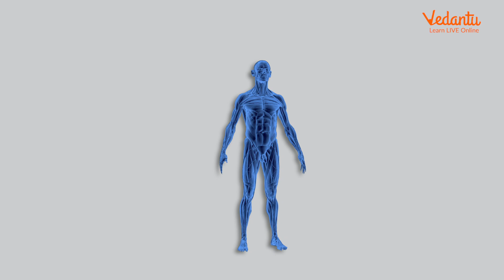NEET Elite Launch | New NEET English Channel | Vedantu NCERT 11&12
So, we are here to reveal the secret. The trailer is here, but the biggest reveal will be on 18th Oct. So get ready to learn NEET in English. Now Learn NEET in English from our professional teachers.

📌Hello Students, the KBC HOT SEAT is waiting for you. Play VQuiz and stand a chance to get shortlisted to play Fastest Finger First on KBC. Hurry Up and grab your chance!

1. Unlimited LIVE class with your favorite teachers.
2. Unlimited Doubt Solving in Live class.
3. Fun interactive learning with in-class quiz and leaderboard.
4. Get full access to structured long term courses.
5. Chapter-wise micro-course and Revision course before the exam.
6. One subscription, unlimited access to Live Class, Test Series & Assignments.
7. Make your own study plan and learn from the comfort of your home and device.

✅✅Clear your subject-oriented doubts with your favorite Teachers. So join the telegram group now, Click now

✅✅Follow us on Top Social Media Websites:
Happy Learning. 🙂